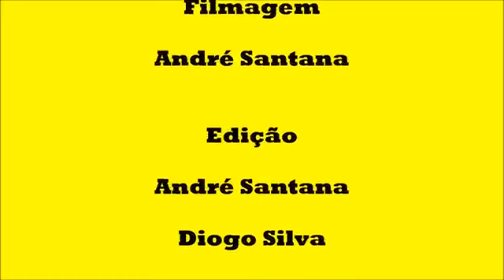Mc panzinha - botador de Gaia clipe novo 2018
Galera espero que vocês gostem É muito importante deixa sua inscrição é seu lake neste canal faça parte dessa familia ative o sininho é receba os melhores lançamentos do seu cartor favorito é cantora favorita para se inscrever - se é muito fácil é totalmente grátis!

Segue o mídia das divulgações